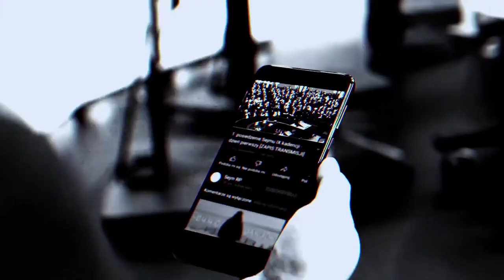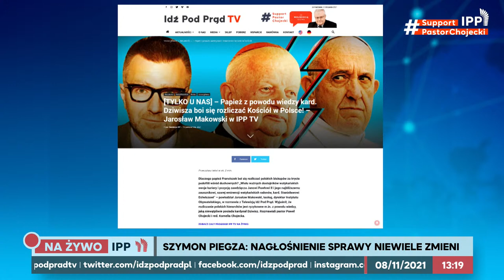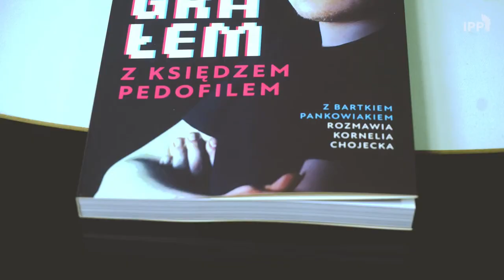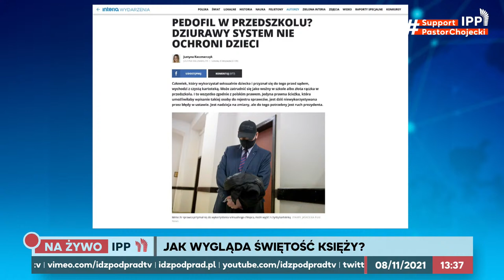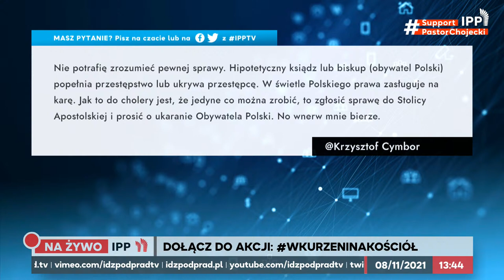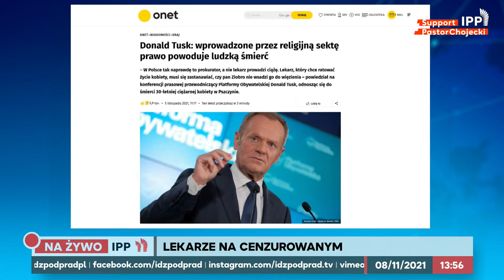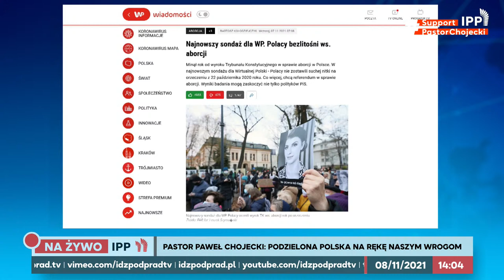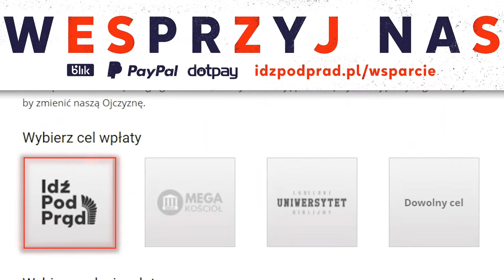Dziwisz przenosił księdza pedofila! Szymon Piegza w IPP / Tusk: sekta Godek i Rydzyka!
Kard. Dziwisz przenosił księdza pedofila do pracy z dziećmi! Czy poniesie karę? Dlaczego abp Jędraszewski milczy ws. ks. Łukasza K.? Zapytamy Szymona Piegzy
w 2. części o protestach anijednejwiecej i słowach Donalda Tuska o religijnej sekcie Kai Godek i ks. Rydzyka